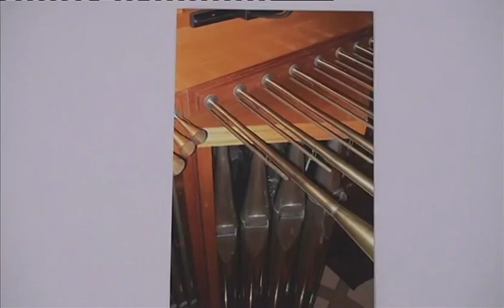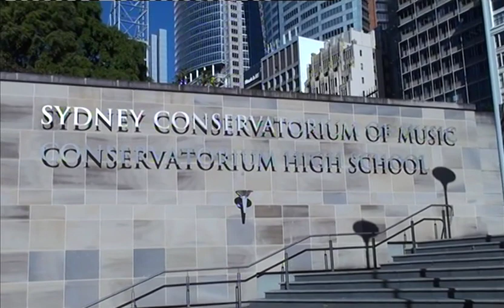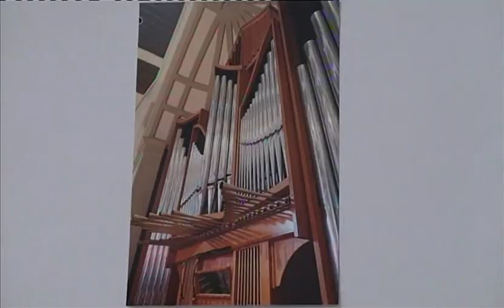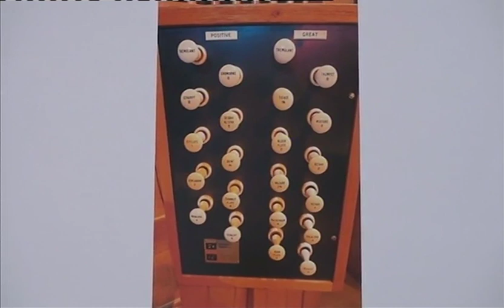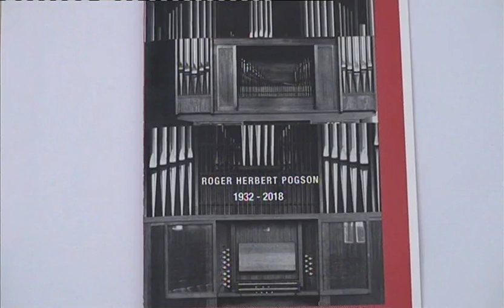Roger Pogson Memorial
Concert in memorial of the late Roger Herbert Pogson (Peter).

Simon Rickard - Master of Ceremonies

Performances by:

Peter Guy
James Goldrick
Peter Kneeshaw
Keith Asboe
Jill Carter
Thomas Wilson

The Pogson Players
Directed by James Goldrick
Concertmaster - Myee Clohessy
Soloist - Peter Guy

Recorded and edited lovingly by Heather Rickard